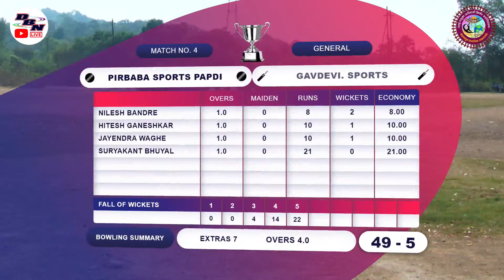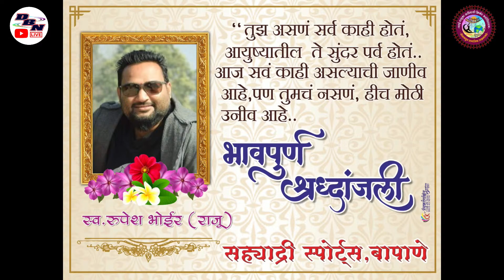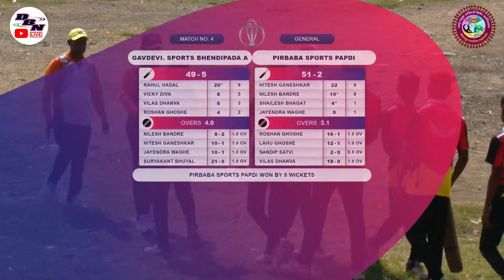DAY 3 || MATCH NO 4 || PIRBABA SPORTS PAPDI VS GAVDEVI. SPORTS BHENDIPADA A || SAHYADRI SPORTS BAPA